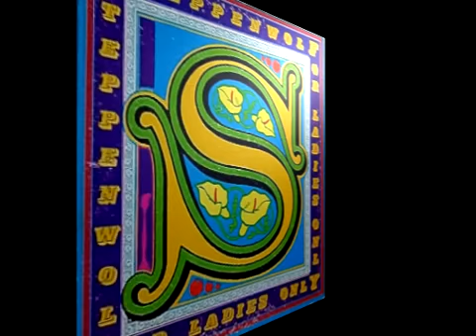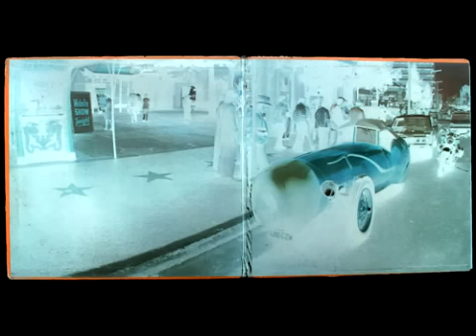For Ladies Only - Steppenwolf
Track 1. 'For Ladies Only'. The album title track.

Written by Jerry Edmonton, Kent Henry, John Kay, Goldy McJohn

John Kay - vocals, guitar
Kent Henry - lead guitar
George Biondo - vocals, bass
Goldy McJohn - keyboards
Jerry Edmonton - drums

Richard Podolor - producer

Bill Cooper - engineer

♪♫ What you say to drive that girl away
When she's the one and only?
Who's the one that you been leanin' on
Ev'ry time that you were down and lonely?
How many times did you say to yourself that woman is the devil's tool?
Somehow you knew that you blew it again and didn't wanna look like a ravin' fool
But when you need affection
You go to her with a smilin' face
But now she's got a strange reaction

For ladies only
Tired of talkin' 'till somebody hears
For ladies only
Half the world has been built upon their tears

If you've been contemplatin' just what you're doin' wrong
Then you will be a witness to the rumble goin' on
You fight it hard to tell apart the truth from the jive
They've got a right to say it wrong if freedom's to survive

Now if you don't believe your own reflection
Just take a look at all your smooth talkin' friends
I'm sure you'll make the right connection

For ladies only
Too much waitin' for too many years
For ladies only

I'll make my contribution 'till the fight has been won
But when my bedroom closes one thing remains
Man, woman, hog or dog, I'm callin' the plays
And if you find the need to raise objection
Don't talk to me 'bout your wasted time
You know you made your own selections

For ladies only
For ladies only
Half the world has been built on their tears
For ladies only
For ladies only
For ladies only
For ladies only
For ladies only
For ladies only. ♪♫

The official Steppenwolf website.